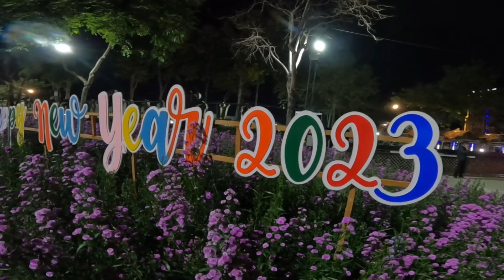คืนคริสต์มาสที่ประเทศรัสเซีย.Christmas night in Russia.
บรรยากาศคริสต์มาสที่ผู้คนในรัสเซียยังคงใช้ชีวิตตามปกติ.